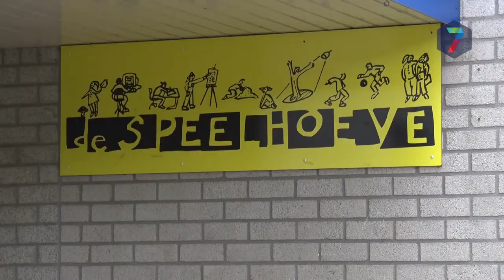Bloemen voor de beste school van de regio Nijmegen